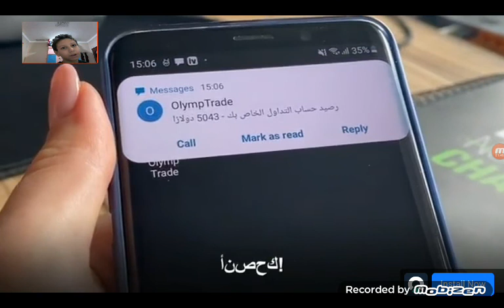Building a castle in block craft 3D part 1